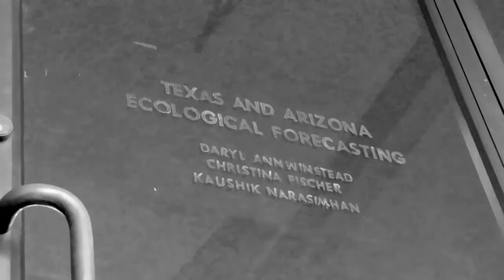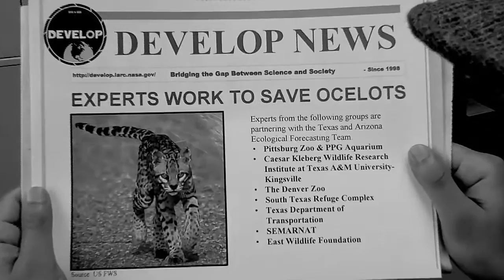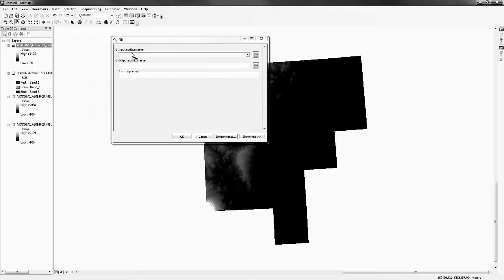Texas & Arizona Eco Forecasting - NASA DEVELOP Summer 2015 @ Marshall Space Flight Center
The goal of this project was to use remote sensing technologies to study ocelot habitats in southern portions of Texas and Arizona. In recent years, urban and agricultural growth has reduced the ocelot habitat in the United States. Additionally, road development has had a significant impact on ocelot populations by isolating ocelot territory and increasing risk for vehicular collisions. This project contributed to a further understanding of these trends, empowering decision makers to find ways to reduce their impacts on ocelot habitat and prevent further habitat loss, as well as find ways to minimize conflicts between humans and ocelots.